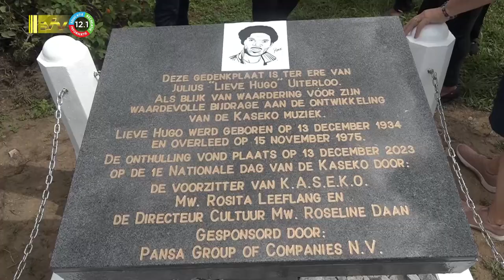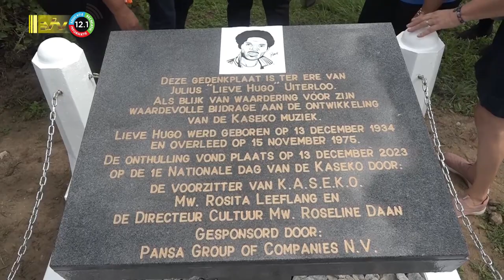13 12 2023 Gedenkplaat Lieve Hugo onthuld